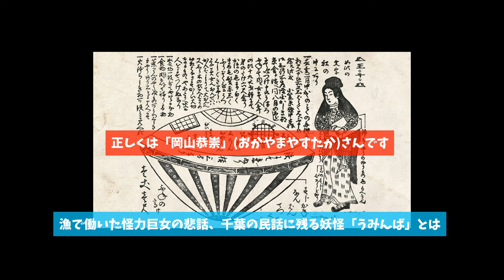ATLAS:ビートたけしを収録に遅刻させた幽霊／千葉の海で流された悲劇のうみんば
幽霊のせいで番組を遅刻？！「ビートたけし」の心霊体験あれこれ

漁で働いた怪力巨女の悲話、千葉の民話に残る妖怪「うみんば」とは

■ニコニコ動画プラス予告動画　7/30開始～
月398円かかりますが是非ご登録お願い申し上げます。
『山口敏太郎の不思議MAX』

■櫻まりな　9月以降の講座、ワークショップ、お試しカウンセリング申込

■10/1～10/12　東急プラザ原宿「ハラカド」にて「TENGA LAND」オープン記念
『超都市伝説　山口敏太郎の不思議びんびん展』開催　※いずれも事前申込不要、フリー入場
10/4（金）19:00～20：00　山口敏太郎・はやせやすひろトークショー　 4階ハラッパにて
10/6（日）16：00～　山口敏太郎・武良信行トークショー４階ハラッパにて
→終了後ハラカド向かいのビル「オモカド」屋上（６階）に移動　18：００～　ＵＦＯ召喚会　交信開始
10/11（金）19:00～20：00　山口敏太郎・大槻ケンヂトークショー　 4階ハラッパにて

エスカリータりえの鑑定日　10月1日、2日、6日、7日、12日　11時～18時

■10/12（土）あーりん神霊教室４－４（ｚｏｏｍ）14時～16時　お申込受付中！
また、あーりん神霊教室の過去のアーカイブを５,５００円にて販売中です。

■10/12（土）宮代あきらプレゼンツ Vol.15秋葉原怪談
会場は完売、ネット配信のみ

■11/9（土）大阪源聖寺にて「お寺で怪談」

■SUZURI グッズはこちらから（新作あります）出口王仁三郎、増田よしはるさんの4種

〇鑑定やお申込みのお振込みはいずれも振込名をカタカナで教えてくださいませ。

■穂積昭雪「怪奇動物図鑑」
★書籍★
『日本昭和トンデモ事件大全』（辰巳出版）

ご注意：こちらでの受付はしておりません。
あーりん先生に直接LINEからお申込みください。
●ゆりはなさんのＨＰ
HOME｜華天ーてんのはなー (katenhana.wixsite.com)

■【ちかみつロザリオ新色他申込先　新色　ムーンエトワールパワー！（緑・紫もまだ受け付けています）】
光り輝く満月の色！第9チャクラが活性！新ロザリオは曼荼羅そのもの。
※お振込み名のカタカナ、郵便番号、ご住所、電話番号、いくつ必要か？を必ず記載ください。

スピリチュアルプロジェクト　占い申込みはこちらまで
(2024年度より鑑定料金に消費税がかかります。ご案内時に申し上げますがよろしくお願いいたします。

■エスカリータRie　YouTubeはじめました。千葉の昔話を紙芝居にしました。